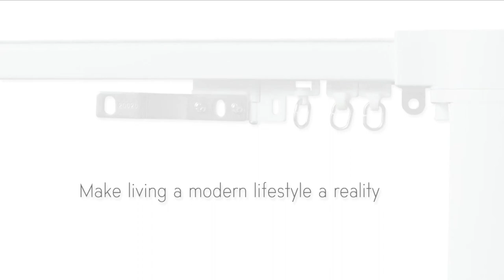LLM stage Motorized Curtain System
Motorized stage curtain systems feature automatic operation. This curtain system can come in the form of a grand drape that splits in the center of the stage. Automatic curtain systems may also include masking curtains that hide the behind-the-scenes details of stage life from the audience. Backdrop curtains, used to shape the stage or set a scene, may also be motorized.